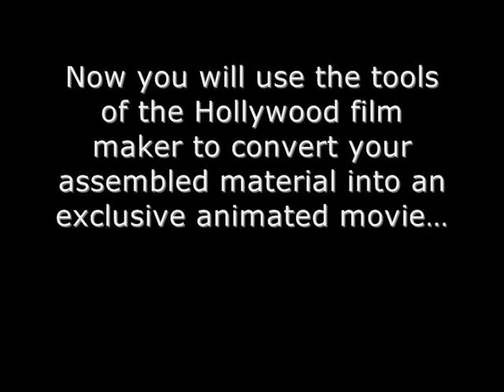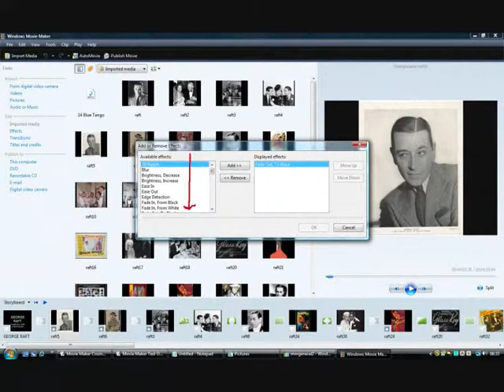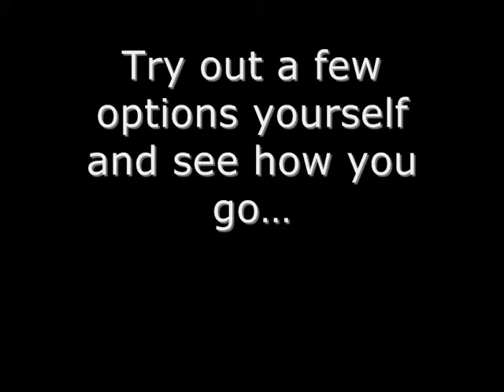Using Effects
How to use video effects